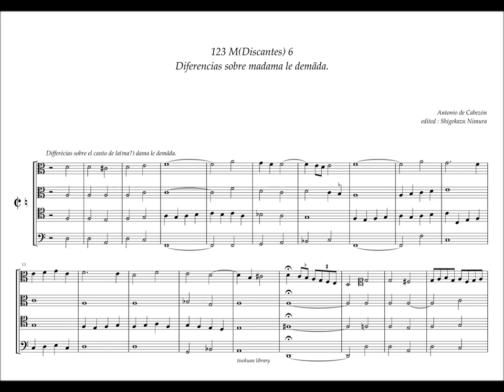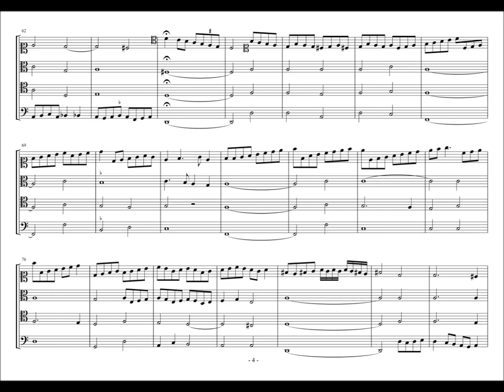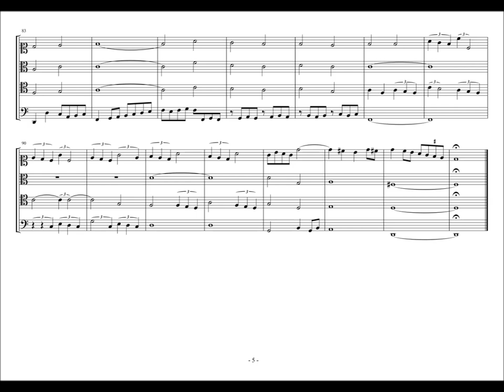Obras de Musica, 123 - M6, Diferencias sobre madama le demanda, A. de Cabezón